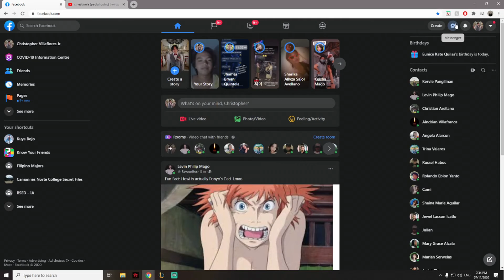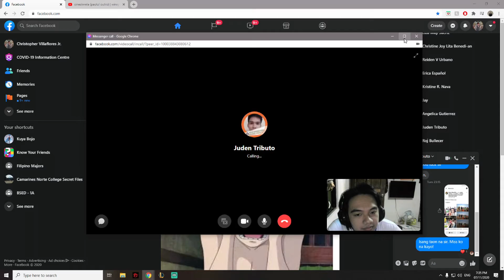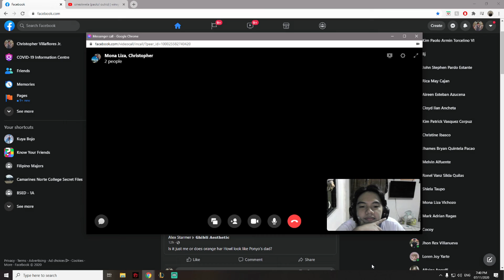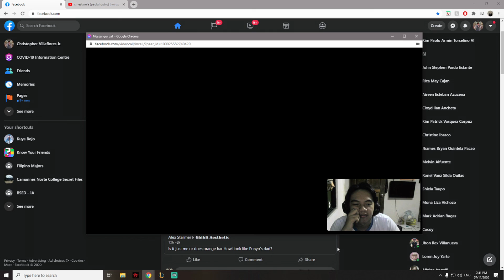saylent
bawal magsalita